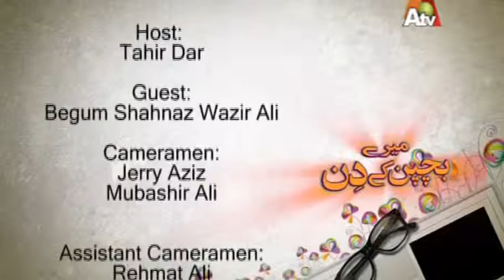Muhammad Tahir Dar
Advisor to PM Gillani bygum shehnaz Ali